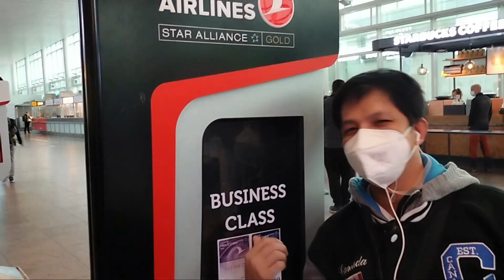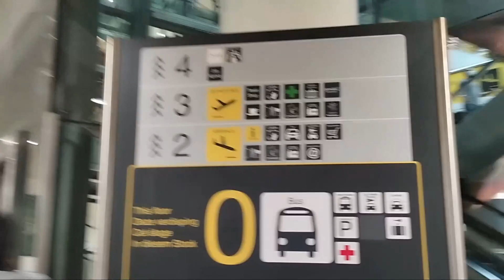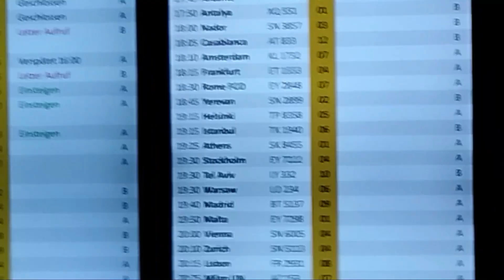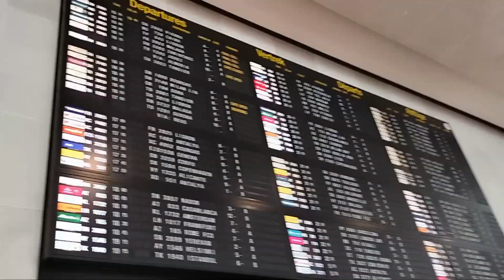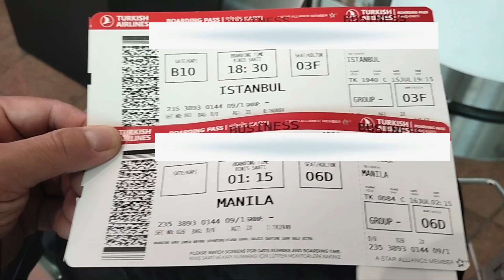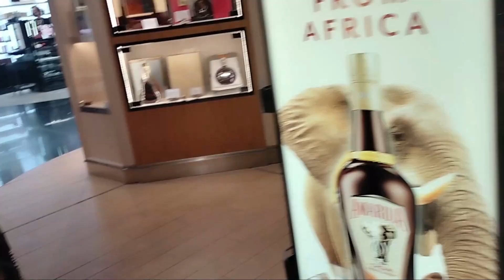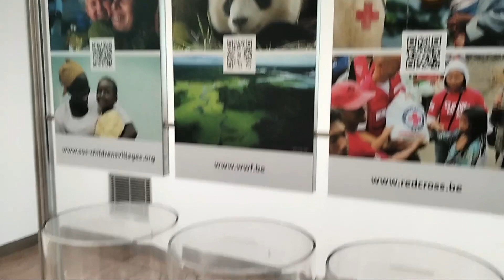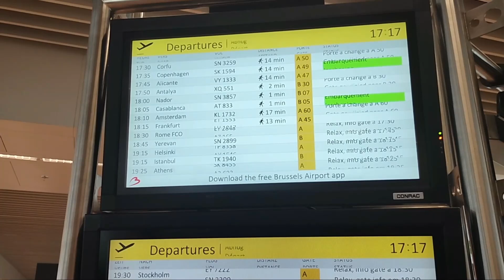BELGIUM AIRPORT VLOG